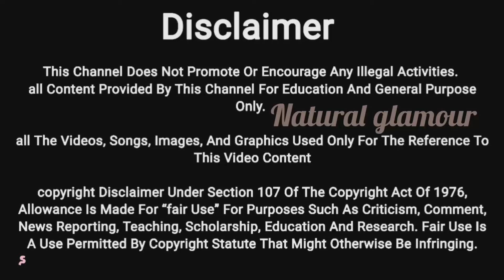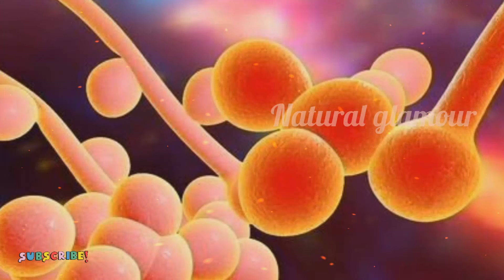What is Yellow Fungus,Symptoms,Treatment,Precautions | Difference Between Black,White &Yellow Fungus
what is black, white and yellow fungus symptoms and Prevention | What is Yellow Fungus,Symptoms,Treatment,Precautions | Difference Between Black,White &Yellow Fungus | Black fungus vs white fungus vs yellow fungus: Which is more dangerous

மஞ்சள் பூஞ்சை பொதுவாக முதலைகள், பாம்புகள் உள்ளிட்ட ரெப்டைல்ஸ் வகை உயிரினங்களிடம் மட்டுமே காணப்படும். தற்போது முதன்முறையாக மனிதர்களிடம் கண்டுபிடிக்கப்பட்டுள்ளது. சுகாதாரமற்ற உணவின் மூலம் இந்த மஞ்சள் பூஞ்சை தொற்று ஏற்படுகிறது.

கொரோனா தொற்றினால் பாதிக்கப்பட்டவர்களுக்கு அதிகமாக உபயோகப்படுத்தும் ஸ்டெராய்டு, பூஞ்சை தடுப்பு மருந்துகளினால் இந்த பாதிப்பு ஏற்படும். கொரோனாவினால் குணமானவர்களும் இதனால் பாதிக்கப்படலாம்.

You can also search this video like

black white yellow fungus
கருப்பு வெள்ளை மஞ்சள் பூஞ்சான்
what is black, white and yellow fungus symptoms and prevention
mucormycetes
type of fungi
COVID-19
Can you get black fungus without Covid?
What is treatment of black fungus?
Will black fungus spread from one person to another?
What is black fungal infection in Covid?
symptoms of Yellow Fungus
புதிதாக பரவும் மஞ்சள் பூஞ்சை நோய்
Yellow fungus cases reported in India
How yellow fungus is different from white and black fungus: Causes, symptoms, risks and treatment
Yellow Fungus: Symptoms, risks, causes, treatment and how it’s different from black & white fungus
What is Yellow Fungus Infection? Symptoms, causes & all you need to know
Yellow fungus: From symptoms to causes
Black, white and yellow fungi
which is more dangerous than black fungus and white fungus
yellow fungus infection detected: Is it contagious? What are the symptoms?
Black, White Now Yellow Fungus| Who Is At Risk, What Caution Is Must
Black fungus vs white fungus vs yellow fungus Yellow Fungus Infection Symptoms, Causes
What is Yellow Fungus Disease, Its Symptoms, Causes and Treatment
Black fungus treatment
Black fungus in India
Black fungal infection treatment
Black fungus medicine
Black fungal disease symptoms
Black fungus on skin
Black fungal disease treatment
Black fungal infection symptoms
Black Fungus, White Fungus, Yellow Fungus: How are they different?
Mucormycosis is a fungal infection

NATURAL GLAMOUR

Find More Videos Related to covid care in tamil

கொரோனா வந்தால் செய்யவேண்டியது? What to do if ur Affected by Corona | Covid 19 | Types of Covid Tests

All the Videos, Songs, Images and Graphics used Only for the Reference to this Video Information

⚠️ Please make sure that you are not allergic to any of the ingredients shown in this video. Viewers are subjected to use this information on their own risk. This channel does not take any responsibility for any harm, side effects, illness or any health or skin problems caused due to the use of our information or anything related to this.